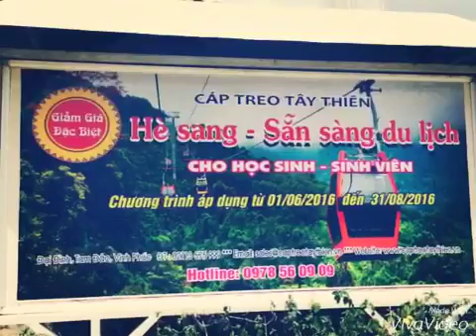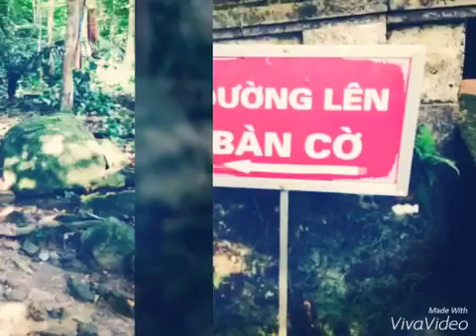Phượt thủ Tây Bắc chiêm bái Di tích quốc gia đặc biệt Tây Thiên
Huyện Tam Đảo, tỉnh Vĩnh Phúc